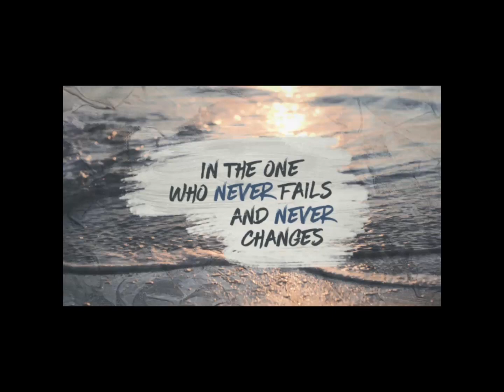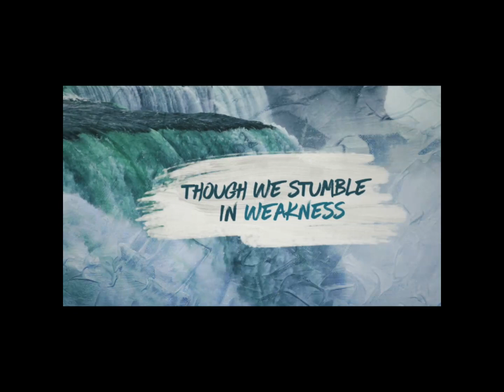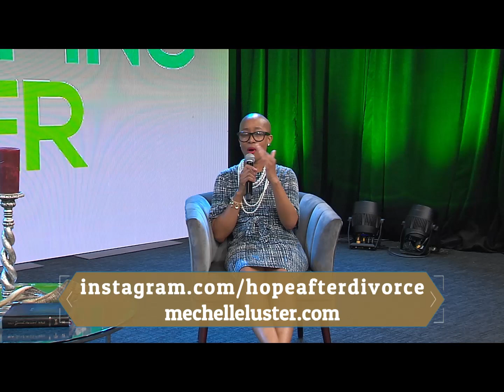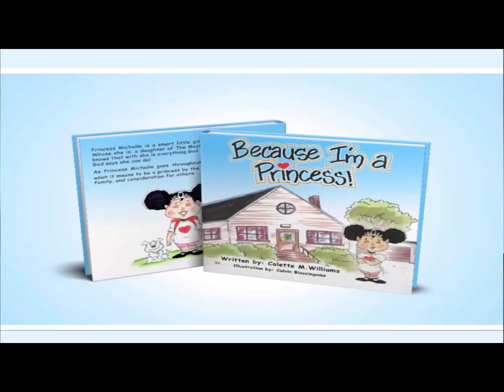TEC Morning Worship 1/3, Happy New Year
Senior Pastor Hasker Hudgens, Jr.
Pastor Deanna Hudgens